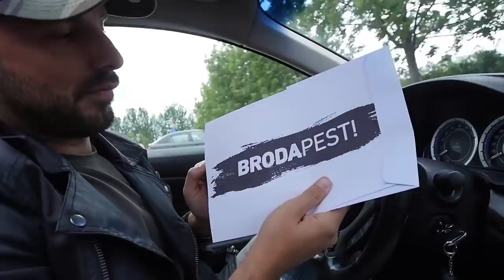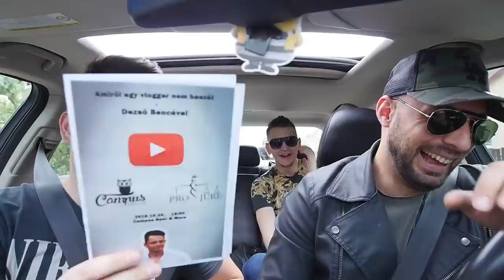MEGLEPTÜK EGY NÉZŐNKET!